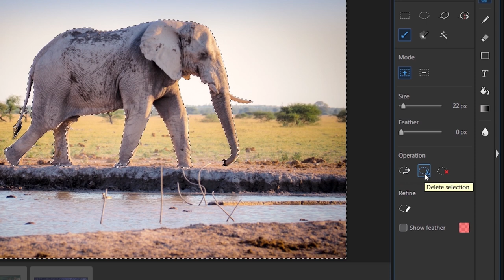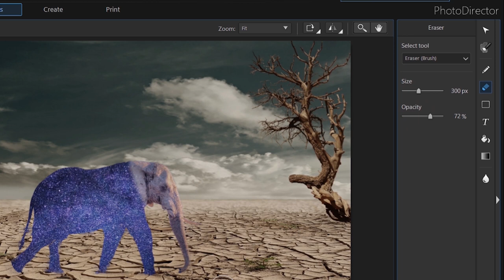CyberLink PhotoDirector | How to Use Clipping Mask to Create an Overlay Effect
Pro photo editing can be easy. PhotoDirector features easy-to-use, professional-quality tools built specifically for turning your photos into stunning artwork. Whether you’re working with the latest 360˚ or DSLR camera, or just your phone, PhotoDirector is the easy-to-use creative photo editing software for professional results.

Download a free version of PhotoDirector 365 to try for 30-days